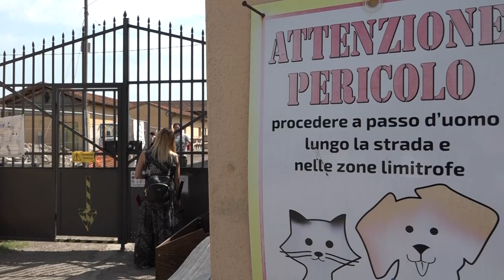Dal canile abusivo di Molazzana a Prato, dieci cani in cerca di famiglia